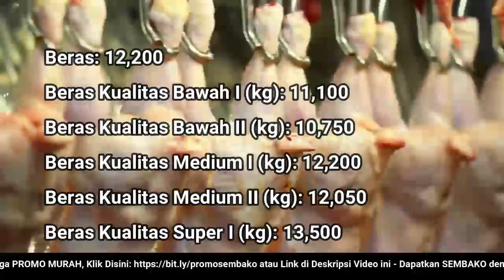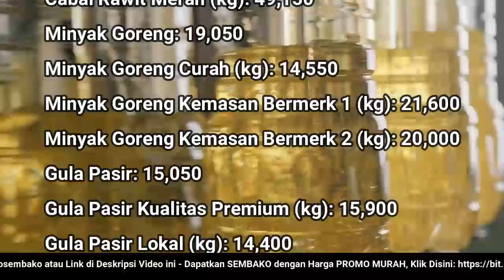🔴 UPDATE: Harga SEMBAKO 1 November 2022 Beras, Gula Pasir, Bawang Merah Putih, Cabai Rawit, Daging